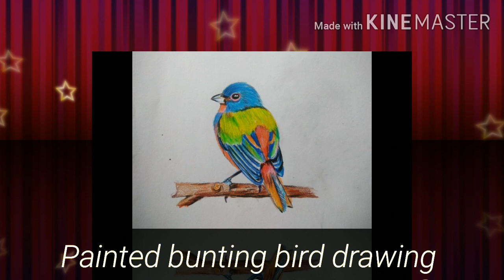How to draw / Drawing class in tamil / drawing class / drawing tutorial /painted bunting drawing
Colour pencil drawing of colourful painted bunting bird which has a vibrant colours of feathers. You can observe and try this beautiful birds which is made simple and attractive